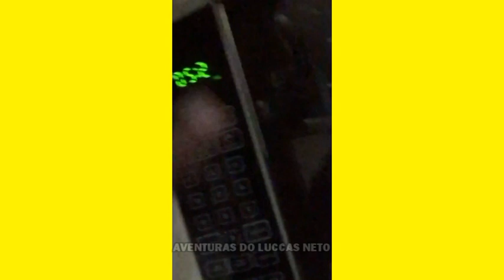AVENTUREIRO AMARELO ACORDOU DE MADRUGADA PRA GRAVAR COM LUCCAS NETO!!! (JOÃO PESSANHA)